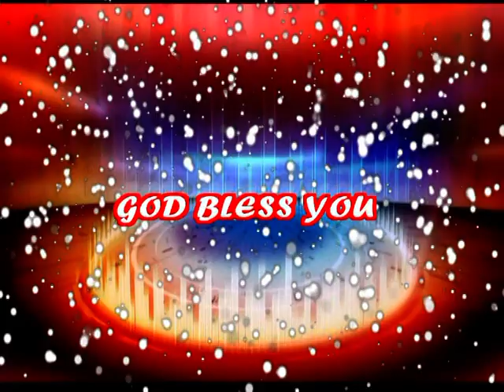" ఆయనే తెచ్చి వుంటే - ఆయనే విడిపిస్తాడు " code - 905 Telugu christian message pastor b.j.ratnam garu